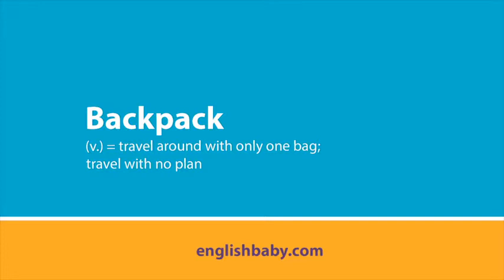Backpack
backpack (v.) = travel around with only one bag; travel with no plan

Kelsey would like to backpack, but Dominique doesn’t think it sounds fun.

Do you like to backpack when you travel?